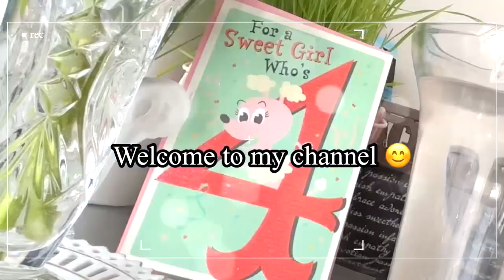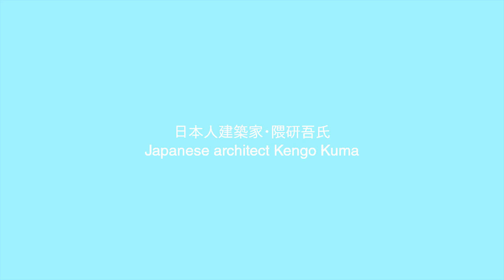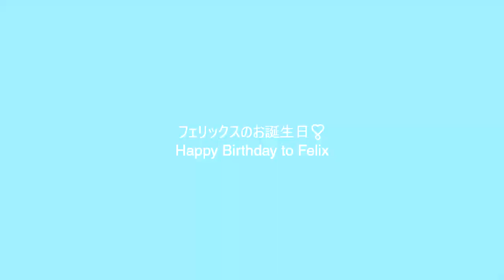Vancouver Nature | Daffodils English Bay, British Columbia + Kengo Kuma 🇨🇦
Glad to welcome you to my channel.

I wish you peace and always be happy ! ♡
Today I'll show you blooming daffodils at the English Bay in Vancouver & Japanese architect condo in Vancouver the Alberni tower.
Thousands of daffodils are in bloom.
Started in January in Vancouver's English Bay.
They're called trumpet daffodils.
The first sign of spring is already visible in Vancouver’s English Bay.
The flowers can be seen on a English Bay Beach near the Inukshuk.
Engagement is a sculpture by Dennis Oppenheim.
It has been made to resemble two engagement rings.
This nice piece of public art is so pretty.
What is the Japanese architect building in Vancouver?
Japanese architect condo in Vancouver the Alberni tower
Japanese architect Kengo Kuma, who is well known for incorporating wood materials.
This is his first residential tower design in North America.
The project’s amenities include a Kengo Kuma-designed Fazioli piano, an expansive moss garden and swimming pool as well as a Japanese Kaiseki restaurant, Waketokuyama in Tokyo.

Shooting date February 18, 2023 & March 8, 2023

Copyright